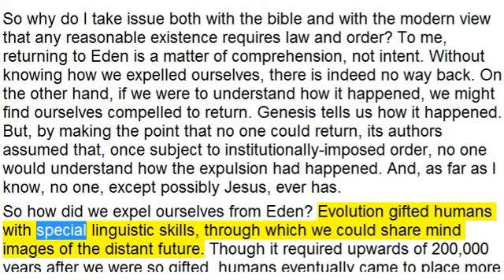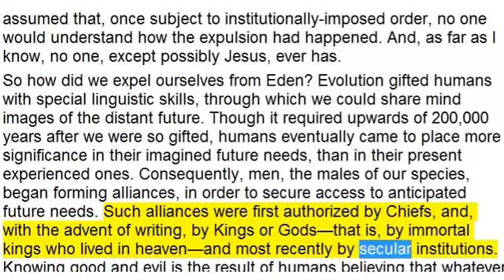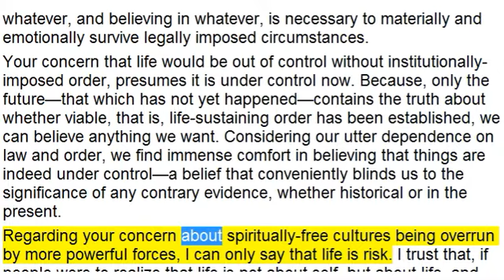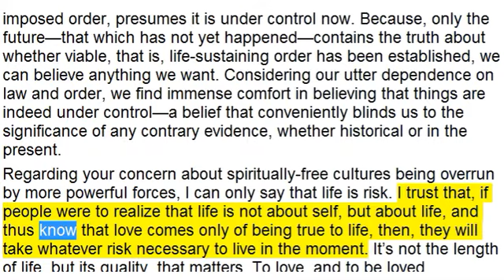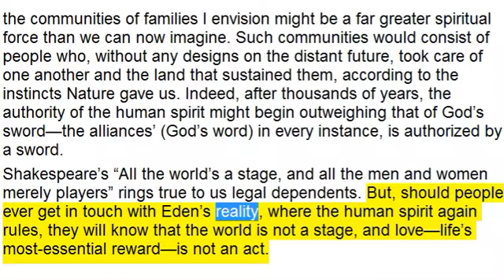The World is not a Stage, and Love is not an Act